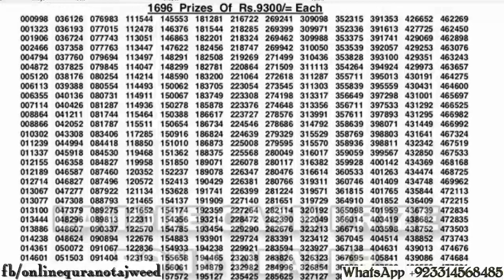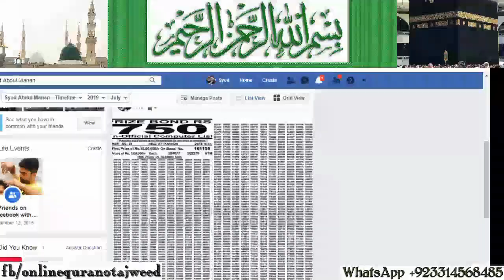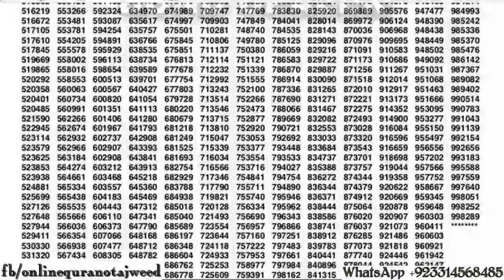750 Prize Bond Draw Result 15 July 2019 || complete Prize Bond Draw Result 15 July 2019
750 Prize Bond Draw Result 15 July 2019 || complete Prize Bond Draw Result 15 July 2019
unofficial   list plz wait for  official